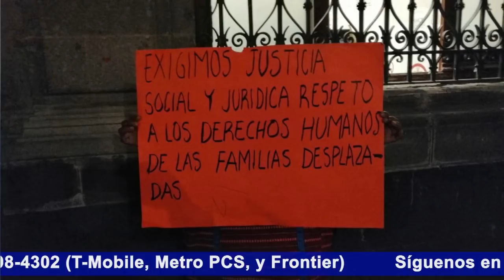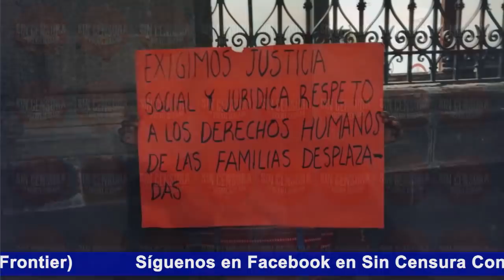DESPLAZADOS DE GUERRERO HACEN LLAMADO A AMLO EN SIN CENSURA. EL SEGMENTO DEL PUEBLO.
Muchas personas se acercaron a Rafael Herrera para denunciar en Sin Censura o para solicitar resolución a sus casos, antes de hacer sus peticiones en Palacio Nacional al gobierno de López Obrador